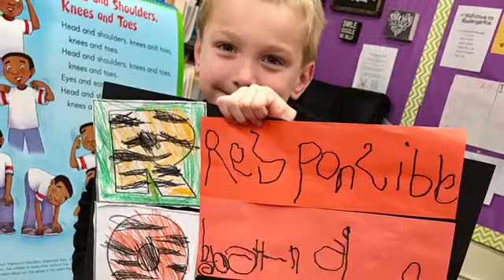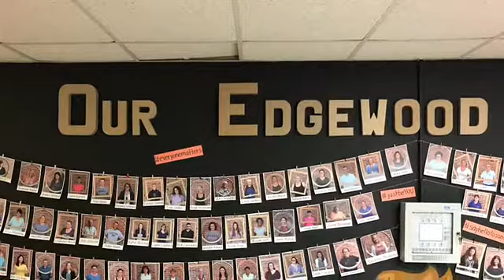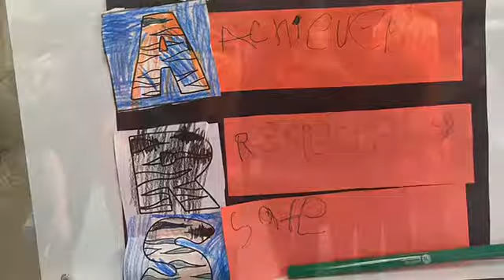ROARS Week Town Hall